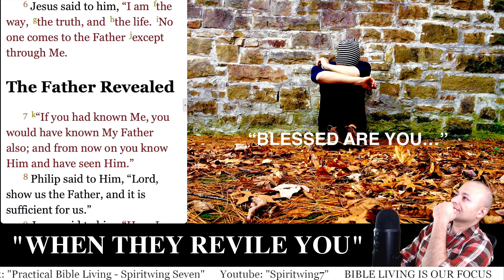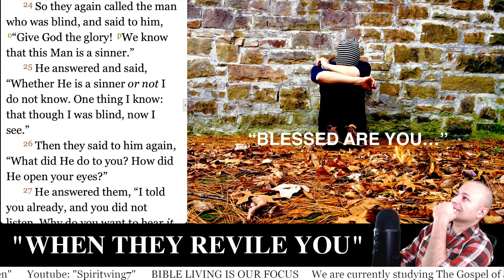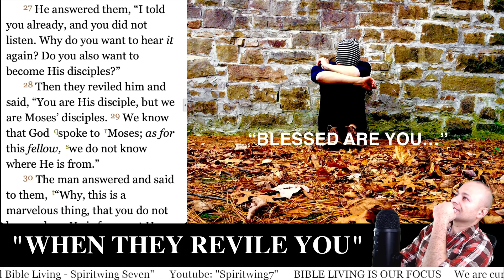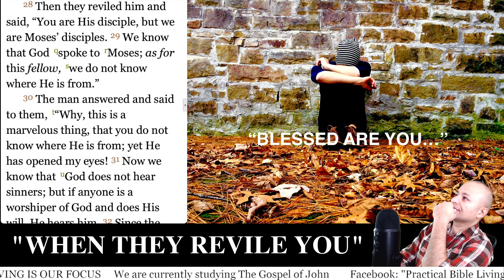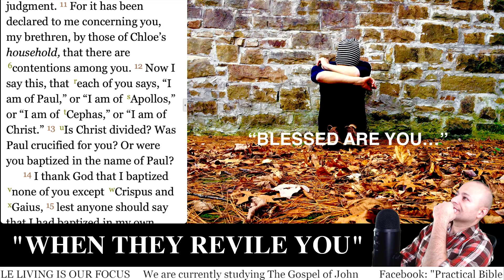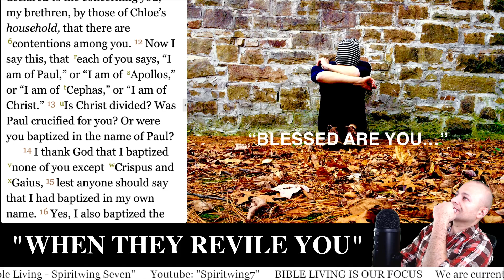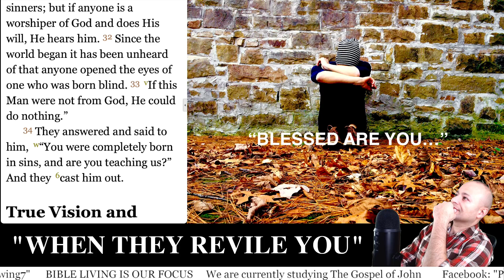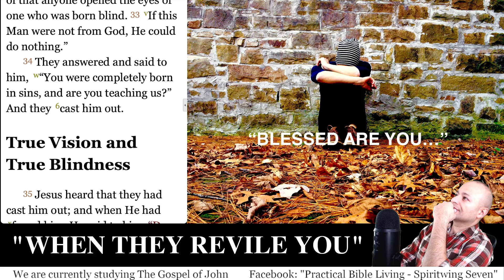John 9:24-34 Bible Study "WHEN THEY REVILE YOU"